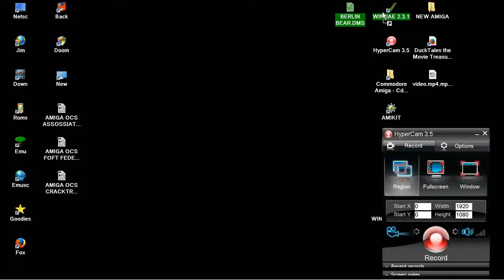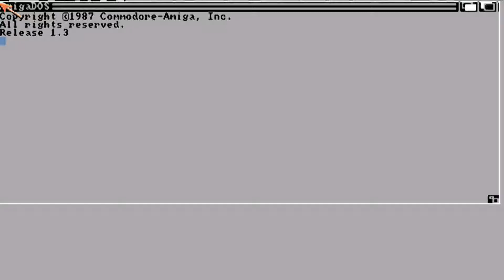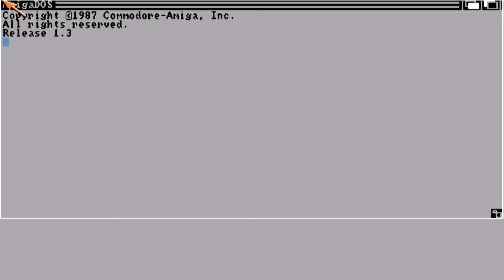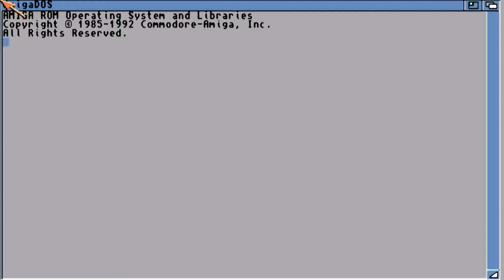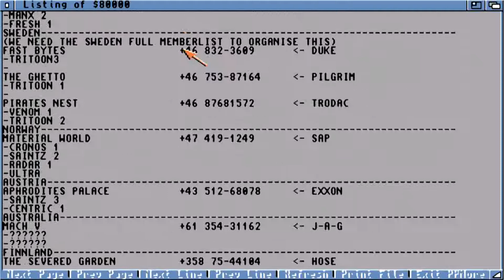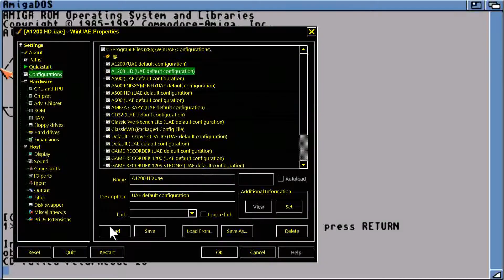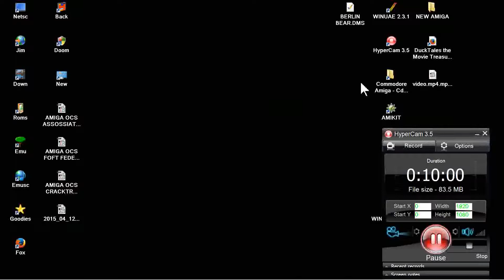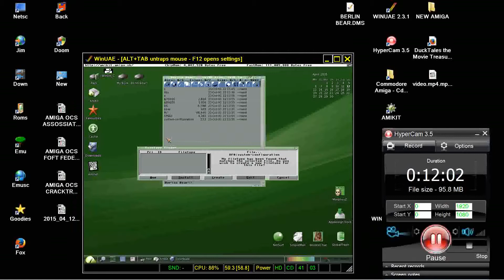AMIGA OCS PROBLEM BERLIN BEAR CRACKED BY SKID ROW - ALPHA FLIGHT UNEXPECTED DEATH METAL ? STAR LAUGH